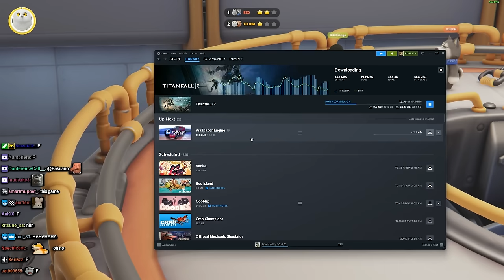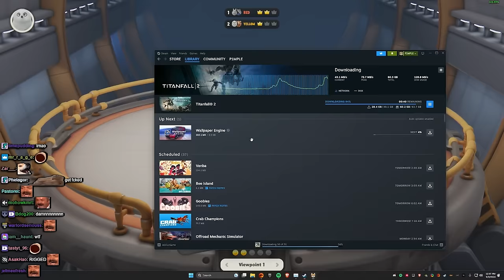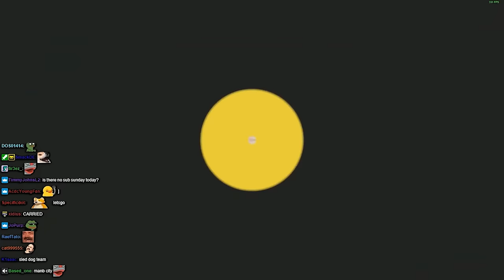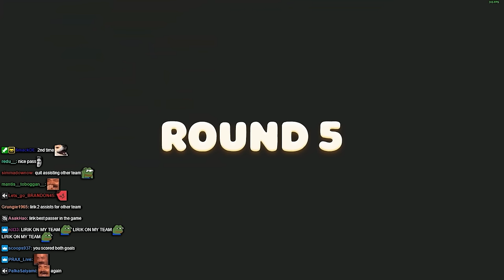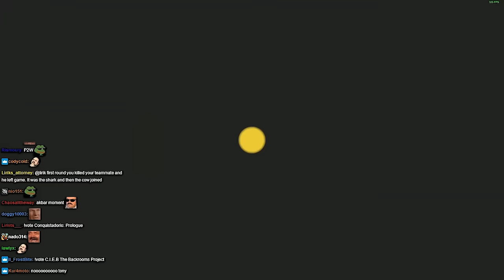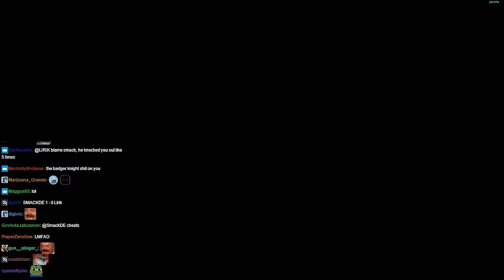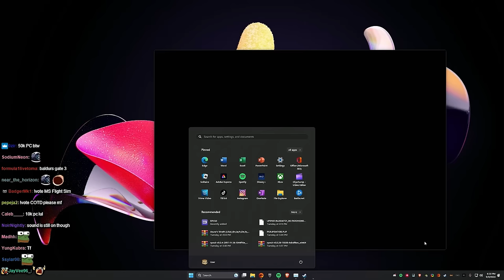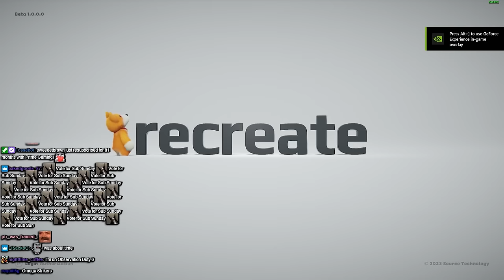Mastering the Game - Party Animals | Lirik